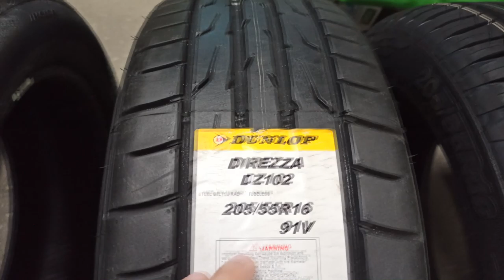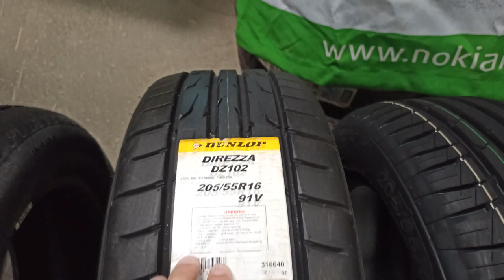САМЫЕ ИЗНОСОСТОЙКИЕ ШИНЫ НА 2020 / ТОП 5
В этом видео расскажу о 5 наиболее популярных моделях износостойких шин,у которых крепкие борта,сейчас очень актуально с нашими дорогами,покажу вам протектор шин вблизи,ну и расскажу где производятся ,будет интересно.Модели шин в видео
1.Turanza T001 205/55 R16 W 94 (4070 р)
2.Pirelli P7 Cinturato 205/55 R16 V 91( 4170 р)
3.Dunlop Direzza DZ102 205/55 R16 V 91 (3800 р)
4.Cordiant Sport 3 PS2 205/55 R16 V 91 (3010 р)
5.Viatti Strada (V-130) 205/55 R16 V 91 (2880 р)

Вы так же можете поддержать мои видео и мой канал- 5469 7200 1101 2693